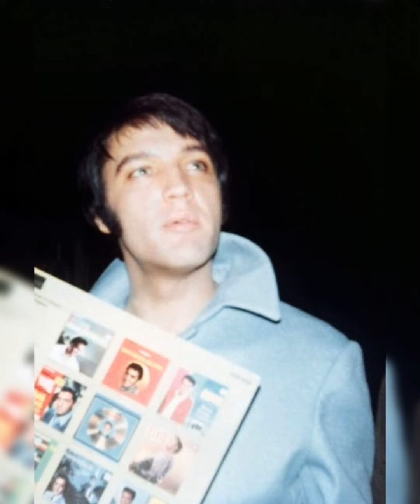Elvis❤️Help Me Make It Through The Night❤️⚡⚡